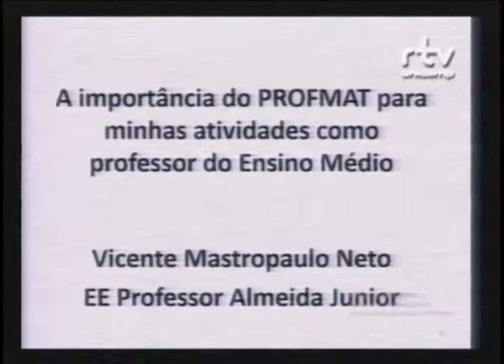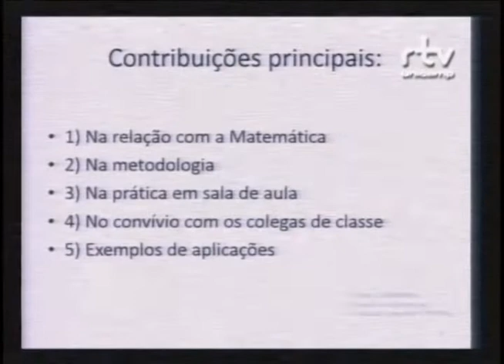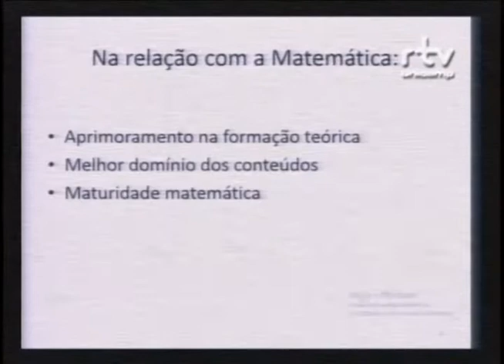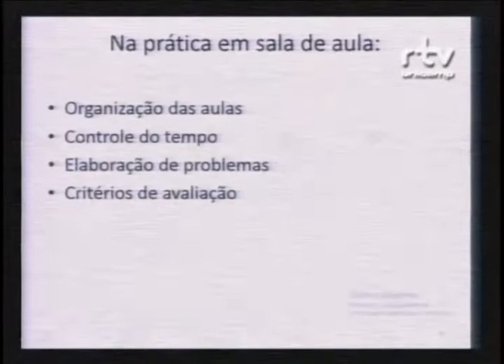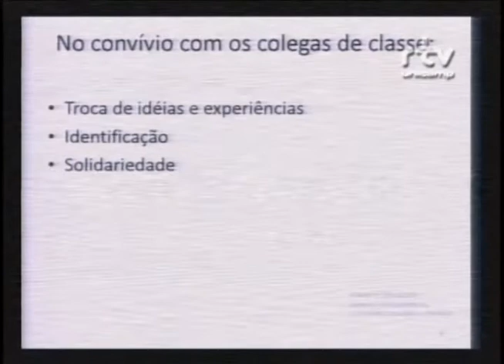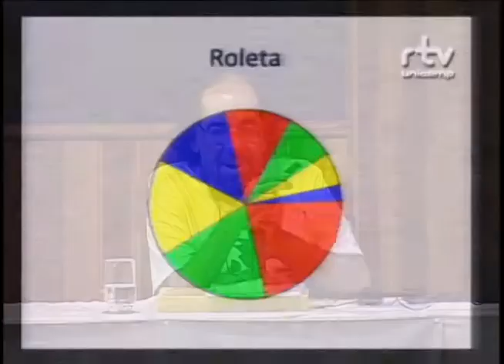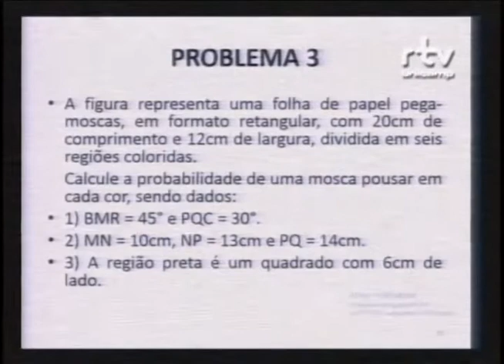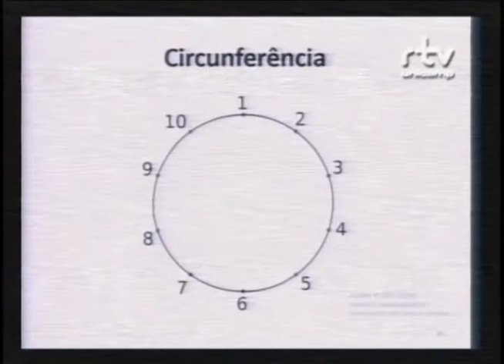Fórum Universidade Pública e o Ensino de Ciências - Vicente Mastropaulo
Vicente Mastropaulo Neto, professor da Escola Estadual Professor Almeida Junior, durante a palestra “A importância do PROFMAT para atividades como professor do Ensino Médio”, no Fórum A universidade pública e o ensino de ciências: investigando a experiência dos mestrados profissionais para a qualificação dos professores. O evento foi realizado pelo Fórum Pensamento Estratégico (PENSES) da Universidade Estadual de Campinas (Unicamp), no dia 28 de setembro de 2015 , no Centro de Convenções da Unicamp.